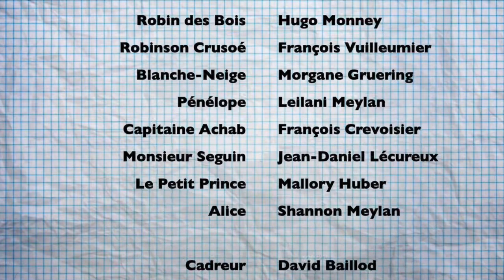Parlez-moi de Vous - Ivanohé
Qui est Ivanhoé ? Euh…bonne question. Tâchons d’en savoir plus.

Avec
Denis Gruring: Dr Yanakov
Zackary Jennings: Ivanohé
Cassandra Jennings: La journaliste
David Baillod: Le caméraman

Ecrit et réalisé par Fabrizio Vacirca
Produit par The KinêmaGraphien Company